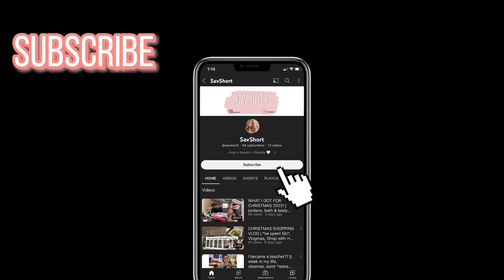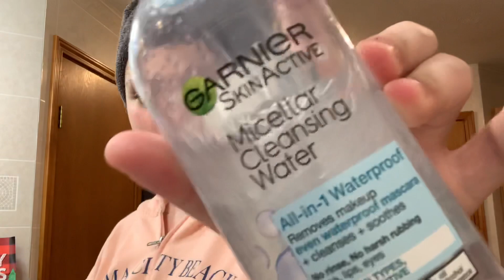REALISTIC NIGHT ROUTINE | skincare, chatty grwm, cook with me, day In the life✨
In today’s video: I show exactly what I do when I get off work, hence the realistic part☺️
amazon favorites!